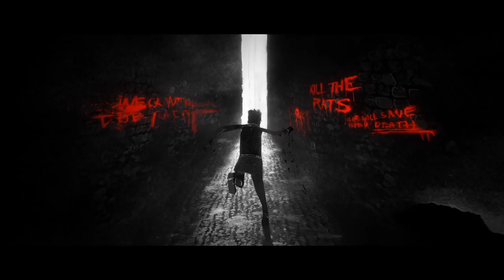CGI 2.5D Animated Short : "Dishonored: Chapter 2" - by Psyop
Check out this second chapter of the highly anticipated multi-platform title "Dishonored," created by the talented artists over at Psyop!  The 3-part online series gives gamers a first-hand glimpse into the steampunk-inspired, shadowy whaling city of Dunwall, where plague is rampant and the city is in disarray and on the verge of dystopia.

Psyop and ROKKAN created an engrossing prequel series for Bethesda Softworks and Arkane Studios.  ROKKAN and Psyop worked very closely with Bethesda Softworks to create a look and feel that was truly unique. Inspiration was taken from the artistic feel of the game as established by Arkane Studios, but with a twist.

The three webisodes were predominantly produced by hand. Each frame was essentially a fully rendered style frame, which was then enhanced with 3D elements to add to the painterly atmosphere, dimension and depth of each shot.

“Usually when we animate, it is largely a CG production” said Psyop creative director Jon Saunders. “After we saw the story line, we decided to draw each style frame thirty or forty times and create a cell animated look and give it a sort of a painting-come-to-life effect."

The prequels, although stylistically different from Dishonored the game, accurately portray the story of Dunwall and showcase the fantasy worlds that Psyop is known for creating.

“After vetting several animation studios, Psyop stood out because they understood the story we were trying to tell. They were the only studio who could really bring the stories to life with their world renown animation precision and craft," said Charles Bae, Chief Creative Officer, ROKKAN. "Bethesda and ROKKAN"s approach to the prequels was to give context to the oppressive world of Dishonored, establishing the story up to the point of the player"s immersion at the start of the game. Our primary objective was to tell a great story in the simplest and most compelling format we could, period," added Bae.

About Psyop:
Psyop is a production company led by directors with a simple mission: to craft compelling experiences that viewers seek out and share. Celebrated for groundbreaking work across platforms, Psyop specializes in creating content led by thoughtful design and breathtaking art.  Psyop has offices in New York and Los Angeles.

Persuade. Change. Influence.